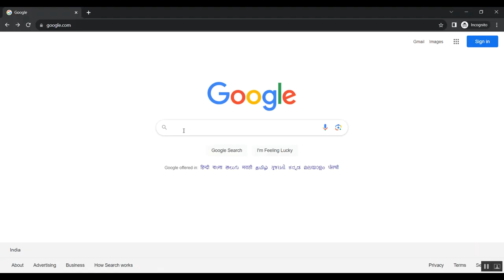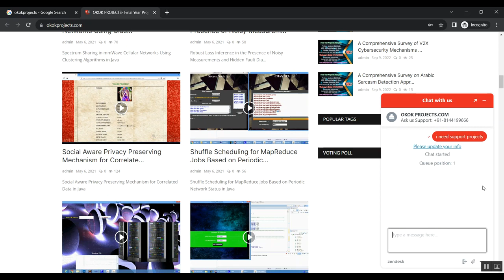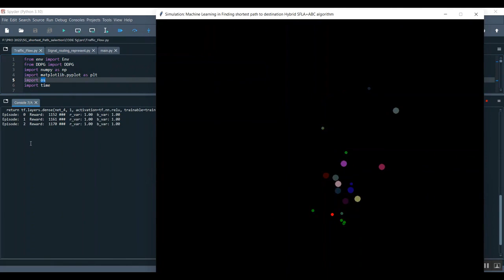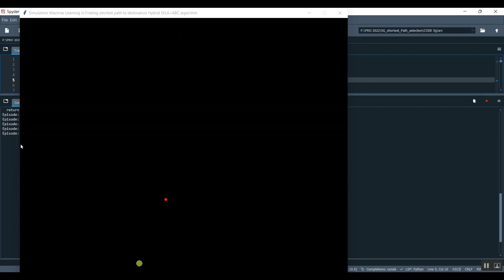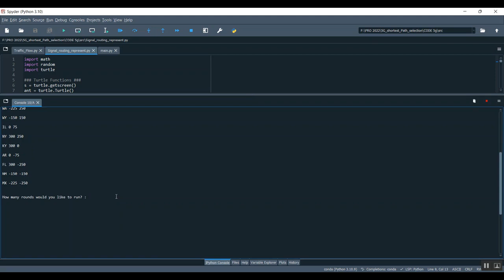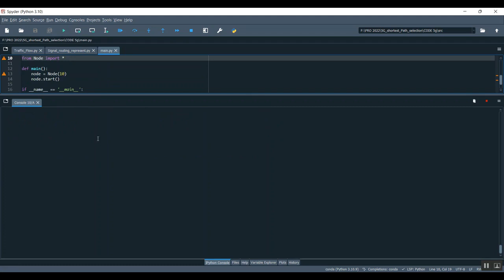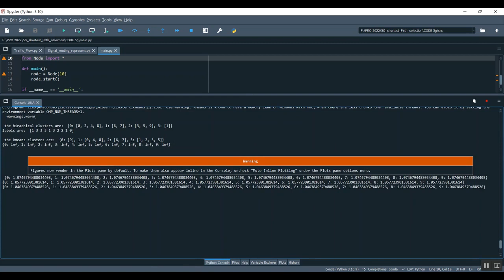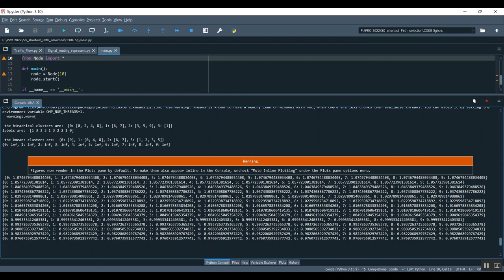Computer Vision Based on a Modular Neural Network for Automatic Assessment of Physical Therapy Rehab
IEEE PROJECTS 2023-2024 TITLE LIST

Support Including Packages
* Complete Source Code
* Complete Documentation
* Complete Presentation Slides
* Flow Diagram
* Database File
* Screenshots
* Execution Procedure
* Readme File
* Video Tutorials
* Supporting Softwares
Support Specialization
* 24/7 Support
* Ticketing System
* Voice Conference
* Video On Demand
* Remote Connectivity
* Document Customization